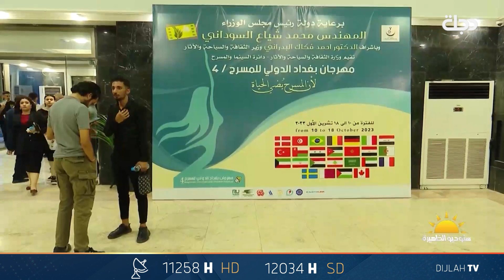مهرجان بغداد للمسرح بدورته الرابعة ضم مشاركة 16 دولة عربية وأجنبية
"ستوديو الظهيرة" هو برنامج تقدمه الإعلامية العراقية "جمانة ممتاز"، وتتابع فيه أخبار العراق كافة من خلال طرح مواضيع إجتماعية، ثقافية ومنوعة.

11258📺 افقي